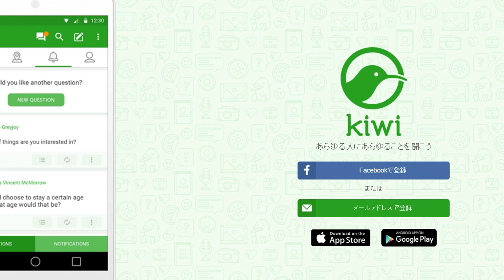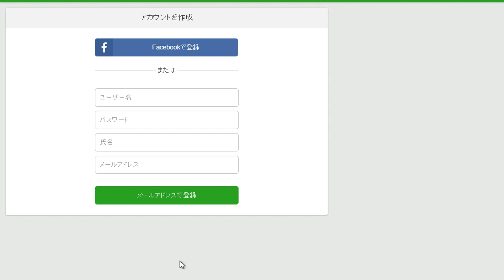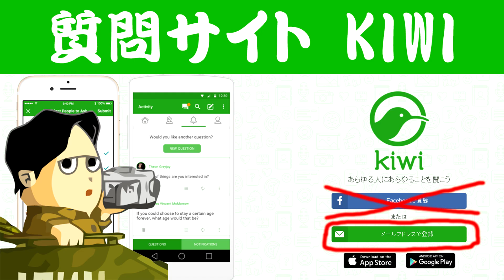KIWI QA 仲間募集しています メールアドレスだけで安全に登録しよう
Kiwi登録はこちらから、登録後、アプリをダウンロードしてログインして下さい。　Facebook関連づけはやめて下さい

KIWIアプリはこちらからダウンロードして下さい